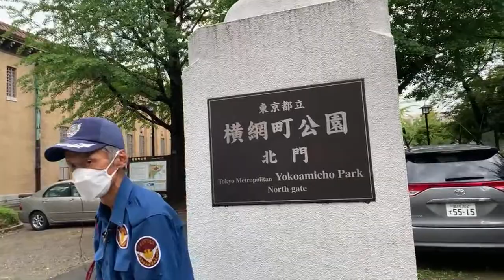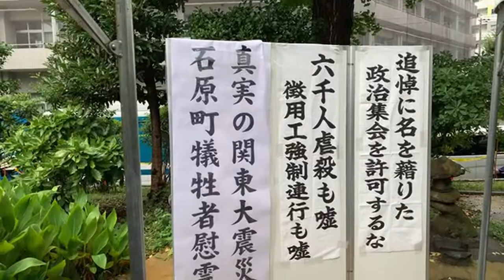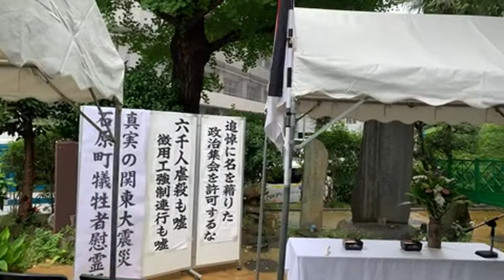【朝鮮人慰霊法要と真実の関東大震災石原町犠牲者慰霊祭】直前模様令和四年墨田区横網町公園 そよ風主催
そよ風
マスコミの偏向報道、教育の場での自虐史観授業等に日本の危機を感じています。
先人達が命をかけて築きあげてきたこの素晴らしい国、日本を失わないため、私達は行動します。
‹今年も「真実の　関東大震災石原町犠牲者慰霊祭」を
九月一日　１１時３０分～墨田区横網町公園石原町慰霊碑前で行います。
愛国者の皆さまのご参集をお願いします。›

来年は震災から復興百周年。
韓国では、関東大震災について、日本に謝罪と賠償を求める活動を開始しています。
都立横網町公園が虐殺プロパガンダショーの場と化す日

しかし、政府は、虐殺に関与した事を示す資料は見当たらないので、遺憾の意を示す予定はない、と閣議決定した上で回答しています。

９月１日は、日本人に謝らせたくて謝らせたくてしょうがない反日左翼が行う慰霊祭と、日本　人の誇りある歴史を守りたい真実の慰霊祭が同時に行われます。

私たちは断固、日本の誇りある歴史を守ります。
世界で、自国の歴史の暗部ばかりを強調して子供達に伝えている国などないと思うからです。

ぜひ、そよ風を助けてやろうと､思われる方は都立横網町公園においで下さい。

ところで、私達に、今、必要なのは、東京復興を成し遂げた偉人や先祖達の血の滲むような努力への感謝と顕彰です。永田秀次郎元東京市長ほど、国民を思い、真の慰霊を行い、東京復興の恩人となった方は、他にいません。

〇高野山（奥の院）の関東大震災供養碑（永田秀次郎）ー新和歌山物語（１１０） | 今日の景色 (ameblo.jp)

彼の句碑が公園の一等地にあります。慰霊祭が終わった後に、ご希望者は、一般公園見学者として、句碑の前まで三人一組で行き、三分間だけ、見学が出来ます。お帰りは、又、指示に従って慰霊祭会場に戻って頂きます。

句碑の隣では、朝鮮人慰霊祭が執り行われていますが、それに対して、決して、抗議の声を上げたり、プラカードを掲げたり、大声で話したりなさらぬよう、お願いいたします。ルールを守らなければ、来年のそよ風慰霊祭が出来なくなります。

見学ご希望の方は、あくまで、真実の歴史を守る真の日本人として、静かに、永田秀次郎氏の東京都民に対する深い思いが込められた句を堪能し、偉業を偲んで下さるようお願い申し上げます。

同志のMさんから「こんばんは♪今晩の22時からNHK映像の世紀見てください。
関東大震災をやります。録画を勧めます」と教えていただきました。急いで録画して、今朝「朝鮮人虐殺」の部分を動画をとりながらゆっくり
観ました。貴重な映像で、関東大震災の被害の大きさなど当時の様子が伝わっ
てきました。
そして、朝鮮人関する情報は、最初は警視庁に
「社会主義者や朝鮮人が火を放った」と通報があったと言ってました。
確かに、新聞、警察、放送などが機能せず、当時情報を得ぬくい環境
だったとこともあり流言蜚語はあったと思いますが、
その通報を考えると、放火等の事実は全くなかったとは言えないと
おもいました。
また、警察等が機能しない不安な状況では、自警団でしか守るしか
なかったと言うことがよくわかりました。
また「「震災後刑事事犯之に関連する事項調査書　（司法省刑事局）」
に記述されている、朝鮮人への殺人ついての言及があり
「場所、名前、不明者、殺人の方法」など、詳しく紹介されていました。
最後に「朝鮮人で殺害されたのは231人の記述がありますが、
また2300人ともいわれていて、正確な数字はわかったいません」
とのナレーションがありました。
私どもは231人の朝鮮人が犠牲になったことは認めていますし、
心からのご冥福をお祈りしています。
しかしこの放送でも流石に6000人が虐殺されたとは言えなかった様に、
一次資料にない、また事実の基づかない数字で、
あたかも理由なく大量虐殺したかのような先人を貶めることには
断固として糺していきたいと思っています（文責中田梅子）

日本再生のために、保守の動画セミナーを拡めます！
チャンネル写楽TVです！
羽生結弦選手のように日本を代表し、世界で活躍できるように、
自虐史観を捨て去り、愛国心を普通に持ち日本人としての誇りを取り戻したいですね！
皆様には活動のご支援をお願いいたします。
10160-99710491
タカヤマ　ヤスユキ

ジャパンネット銀行
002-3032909